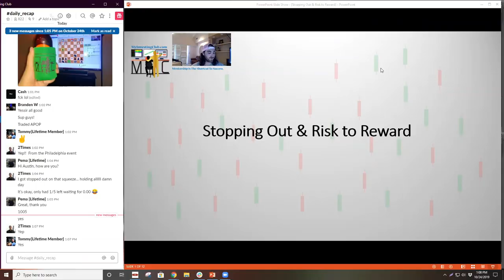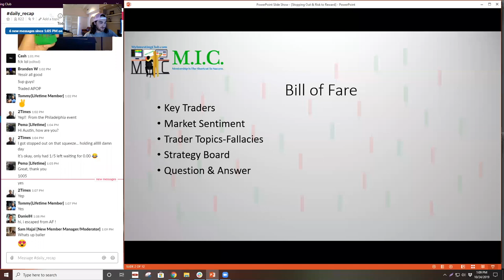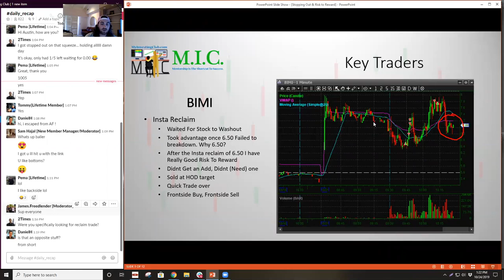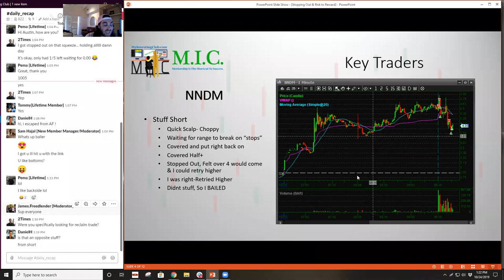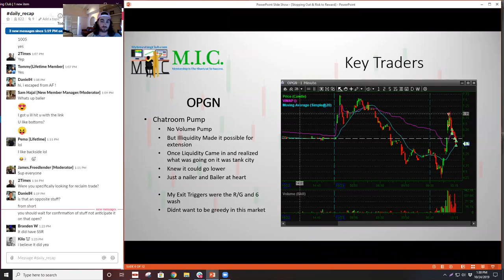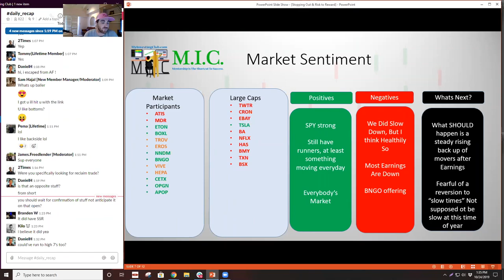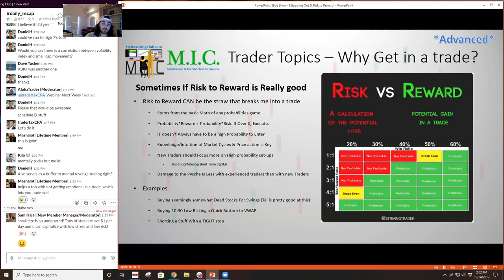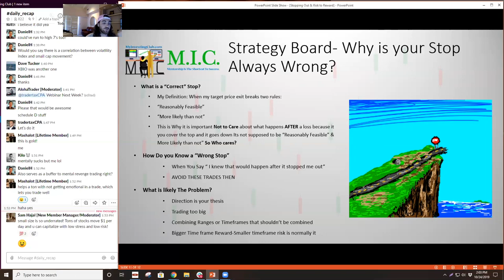How To Properly Manage Risk In The Stock Market | STOP ORDERS | MIC Strategy Webinar [Preview]